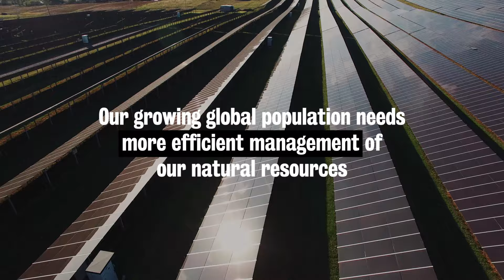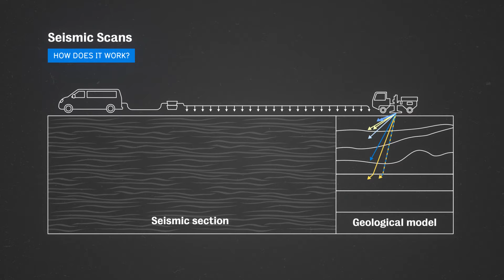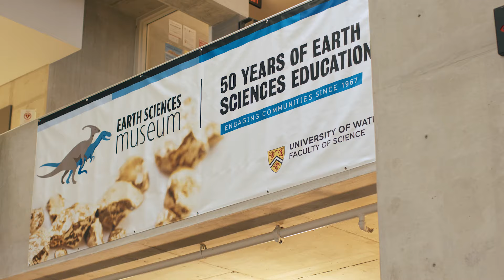Why you should study Earth Sciences at the University of Waterloo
Be a part of an exciting field of science that literally rocks the world. Find out why Earth Sciences at the University of Waterloo could be the right undergraduate degree for you.